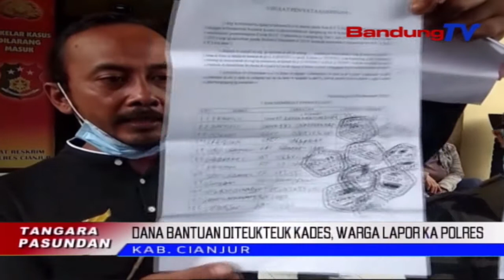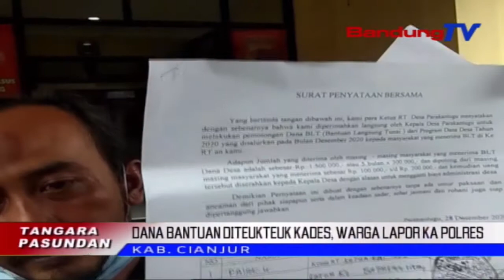Dana Bantuan Diteukteuk Kades, Warga Lapor Ka Polres | TP | BANDUNGTV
TP | BANDUNGTV | IWAN M RIDWAN | Kesel Lantaran Duit Bantuan Covid19 Tina Anggaran Dana Desa, Diteukteuk Ku Desa Saban Pencairan, Warga Pilemburan Di Cianjur, Ngadeugdeug Ka Mapolres Cianjur. Warga Meredih Pihak Pulisi Sagancangna Mariksa Kepala Desa, Patali Kana Kasus Erongan Bantuan Covid19 Anu Diteukteuk, Kalawan Alesan Keur Administrasi.